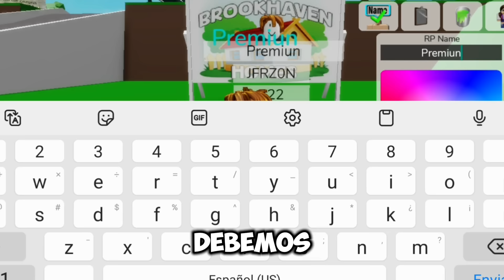COMO CONSEGUIR EL PASE PREMIUM EN BROOKHAVEN GRATIS! 😱 - ROBLOX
En este video les muestro tres bugs que supuestamente nos haran conseguir el pase premium en brookhaven, el pase premium es muy querido por la comunidad de brookhaven y todos lo quieren tener y con estos trucos lo conseguiras! 😱

Las cosas que añadieron fueron:
- Nueva Casa Gratis
- Nueva Casa Premiun
- Poner más props en Servidores Públicos

Esto sería todo en este video de bugs para ser premiun en Brookhaven.

CAPITULOS 👀
000:00 - 00:28 Introduccion
00:28 - 01:08 Pase Premiun
01:08 - 01:51 NUEVA CUENTA
01:51 - 04:57 PRIMER BUG
04:57 - 05:09 PREMIUN GRATIS
05:09 - 08:02 SEGUNDO BUG
08:02 - 10:16 TERCER BUG
10:16 - 10:29 Final